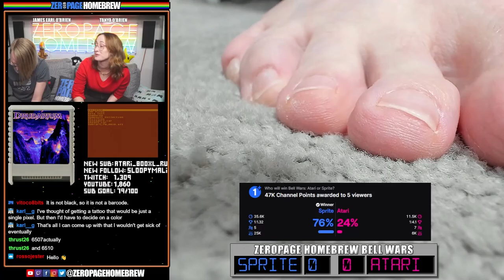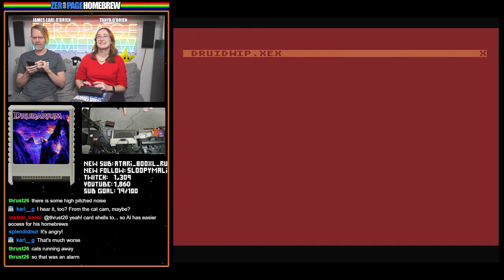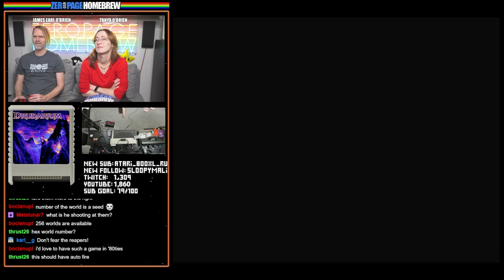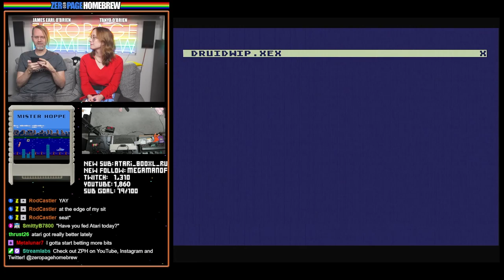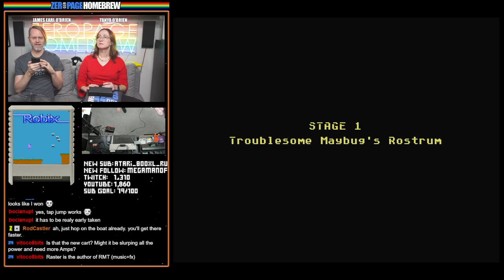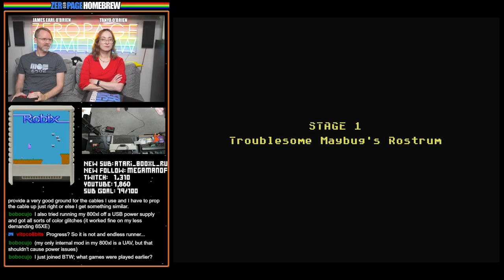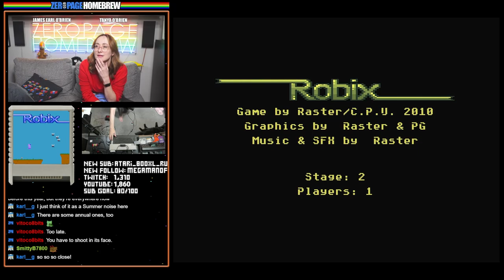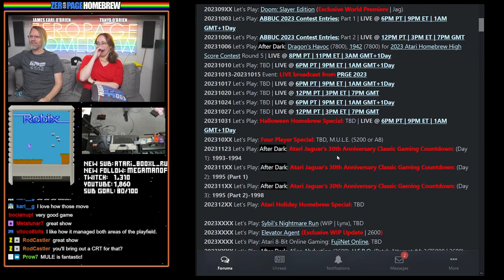Druidarium (A8), Mister Hoppe (A8), Robix (A8): Atari 8-Bit Homebrew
00:00 Intro
26:37 Druidarium (2018 | A8) by Krzysztof Kluczek @KK/Altair
1:00:00 Mister Hoppe (2019 | A8) by bocianu @bocianu
1:13:48 Robix (2010 | A8) by Radek Štěrba @raster/c.p.u. (Code, Graphics, Sound) / Zdeněk Eisenhammer @pseudografx (Graphics)

60FPS through RetroTINK 5X-Pro: Atari 2600 (RGB), 5200 (SVID), 7800 (SVID), 800XL (RGB), Jaguar (RGB), Lynx (VGA)